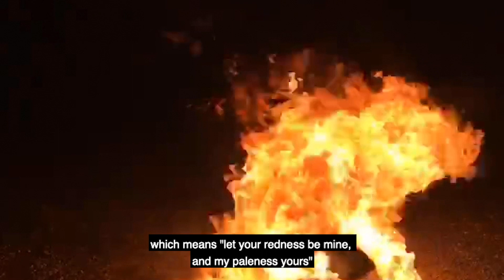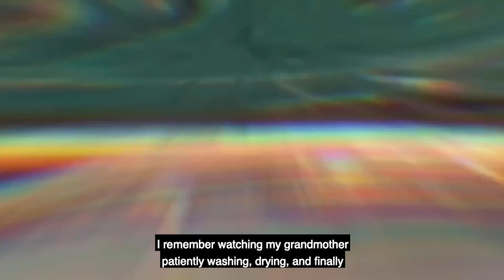Explaining Nowruz - The Persian New Year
Mobedyar Mahshad Khosraviani explains the meaning behind Nowruz, which is the Persian New Year! She also explains the meaning behind the traditional Haftseen table set up by Zoroastrians every Nowruz.